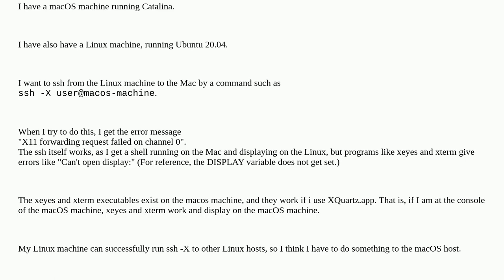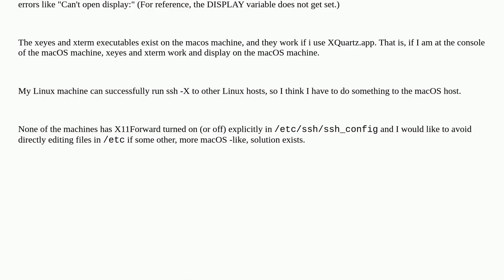Apple: How can I ssh -X from a non-macOS machine into a macOS machine and run X11 programs displa...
How can I ssh -X from a non-macOS machine into a macOS machine and run X11 programs displaying on the non-macOS host?

A special thanks goes out to the community

  ssh x11 catalina macos